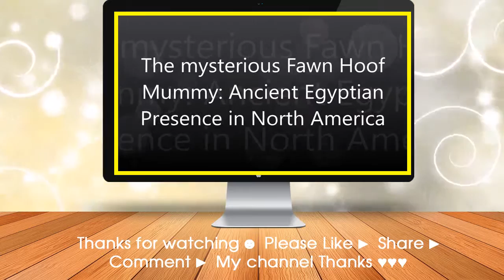127 Ancient Egyptian Presence in North America The mysterious Fawn Hoof Mummy YouTube